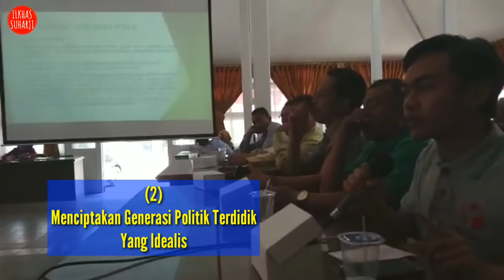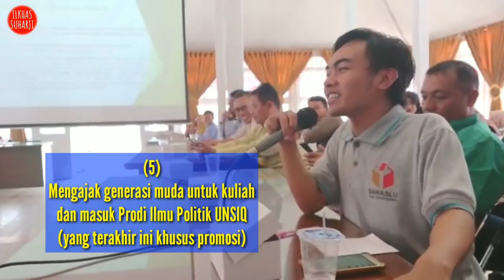POLITICAL SCIENCE (Education Theory and Literacy) : FAKTA, MASALAH & SOLUSI MENGATASI MONEY POLITIC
thanks.